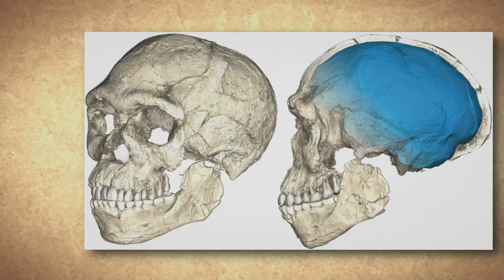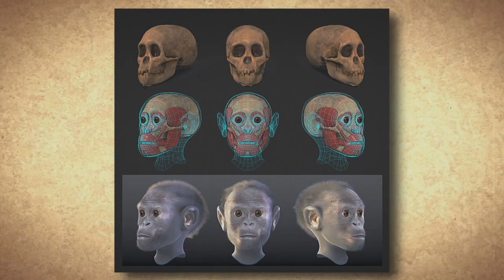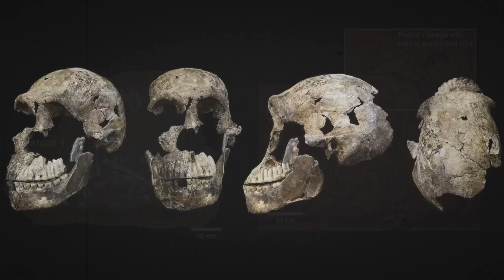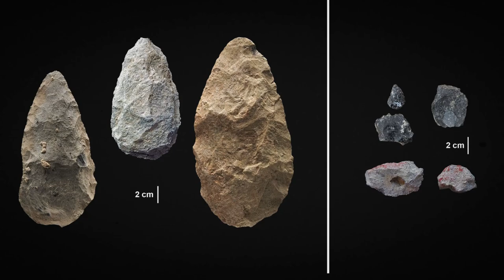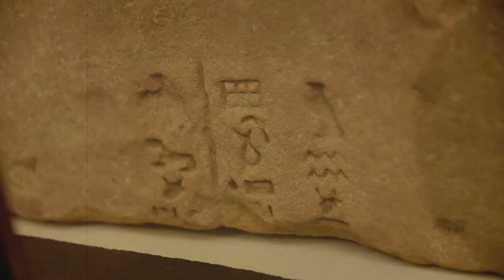THIS New Discovery in AFRICA Changes Everything!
Even to this day, Africa remains the most unexplored continent on Earth. The constant stream of new findings on the continent continues to astonish scientists. Archaeologists from all over the world are fiercely competing to be the first to uncover the mysteries of human origins! What has this race ultimately led to? Today, we will showcase the discoveries in Africa that have profoundly impacted humanity!